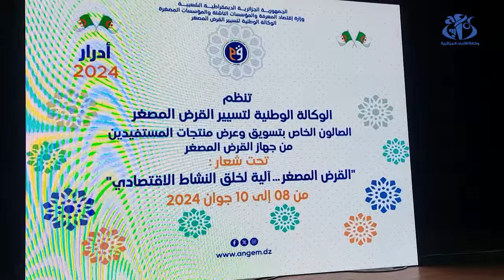أدرار: افتتاح صالون جهوي لمنتجات القرض المصغر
أدرار(وأج)- أعلن وزير اقتصاد المعرفة والمؤسسات الناشئة والمؤسسات المصغرة وليد ياسين، من ولاية أدرار عن برنامج " تمكين"، لفائدة المقاولين في إطار المرافقة الجوارية بتجنيد 900 مرافق من أصحاب المشاريع، وكشف الوزير بمناسبة افتتاح الصالون الجهوي لمنتجات القرض المصغر عن فتح فرع للصندوق الوطني للمؤسسات الناشئة على مستوى ولاية أدرار